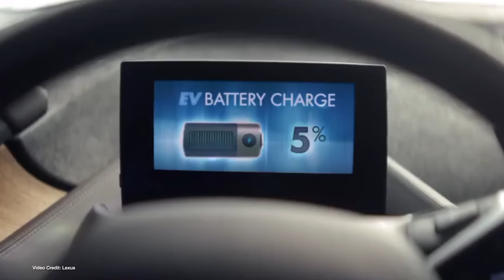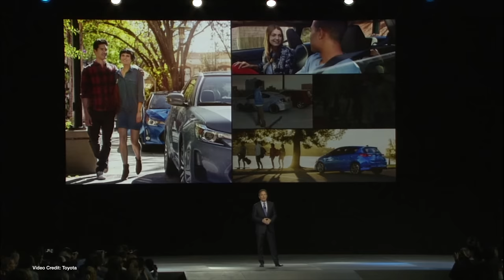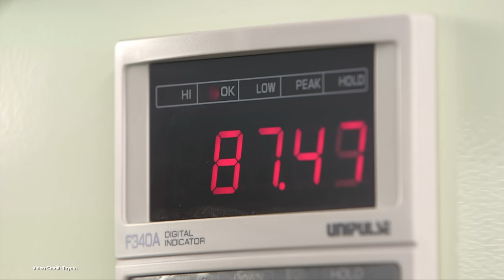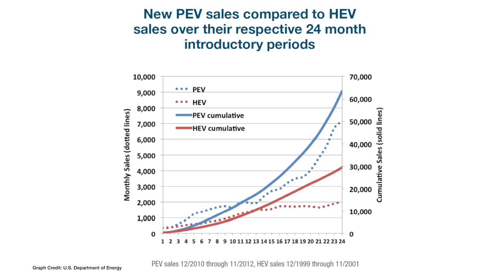Toyota Insists You Can't Ban ICE Cars Yet. It's WRONG.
At one point, about twenty years ago, Toyota was one of a handful of car companies that really seemed to be interested in making the transition to cleaner, greener vehicles.

In fact, at the time we'd got a lot of hope for Toyota's brave new world of hybrid and all-electric vehicles.

But in the time since, Toyota has become increasingly sour on electric vehicles, worked to dismiss and discredit them with increasingly alarming regularity - and just last week was arguing why it's impossible to ban internal combustion engine vehicles yet.

We're here to argue why Toyota is wrong - and try to figure out where some of its misgivings, misinformation, and old-fashioned views come from.

Presenter: Nikki Gordon-Bloomfield
Script: Nikki Gordon-Bloomfield
Produced: Transport Evolved